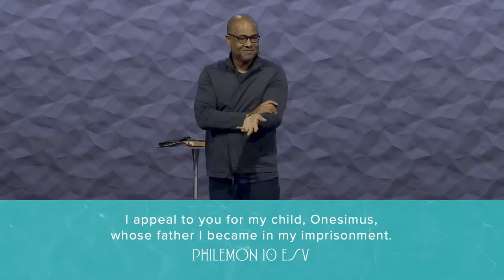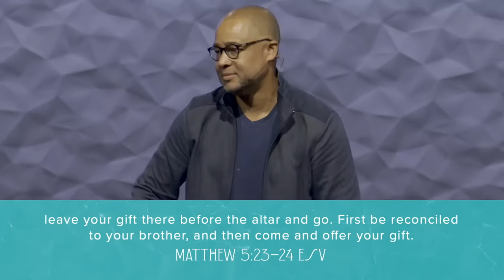A Church Without Exes | Bryan Loritts | May 29, 2022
In this message from the short and powerful book of Philemon, Pastor Bryan walks us through the road to reconciliation. Philemon is about the power of the gospel to transform lives and to impact human reconciliation—turning former enemies into brothers and sisters. The church today, often far from this vision, is less like a family and more like a society of “ex”es—ex-friends, ex-colleagues, ex-co-workers. But if the Apostle Paul is right, in the church there are to be no “ex”es.

New to the Summit?